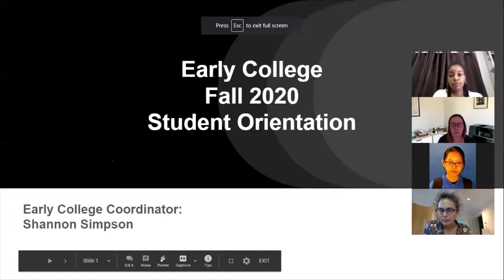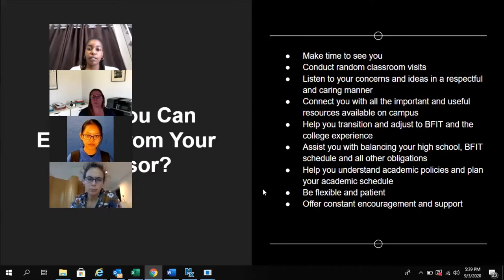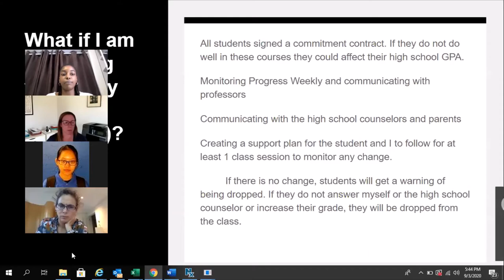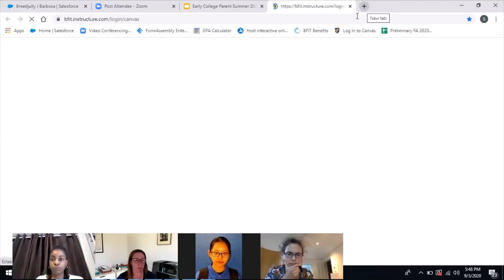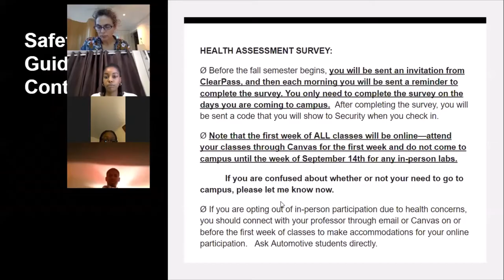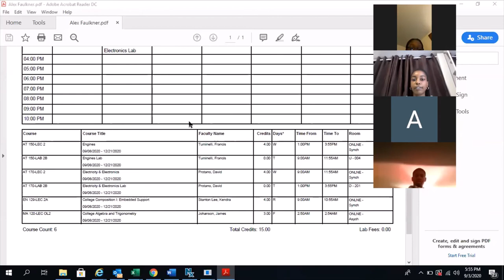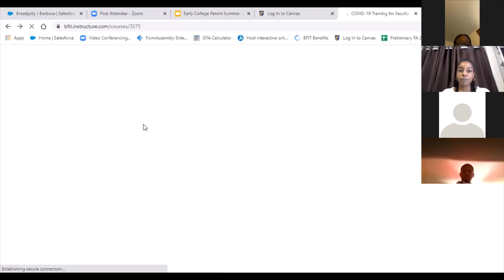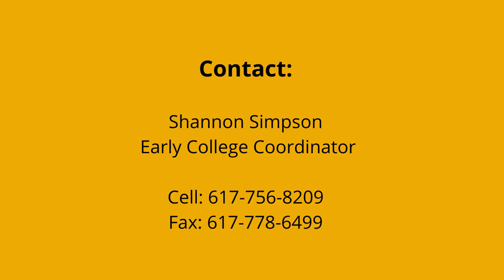Early College Orientation Fall 2020 - Benjamin Franklin Institute of Technology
This video of Benjamin Franklin Institute of Technology's Early College Fall Orientation session provides all the info that students in the programs need to know to start fall classes.